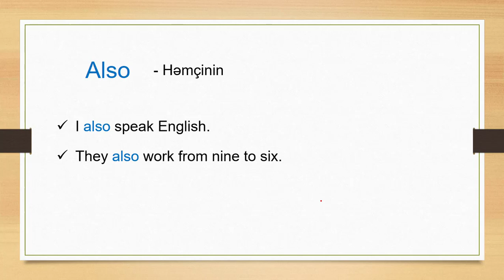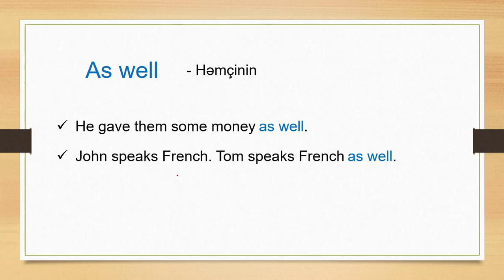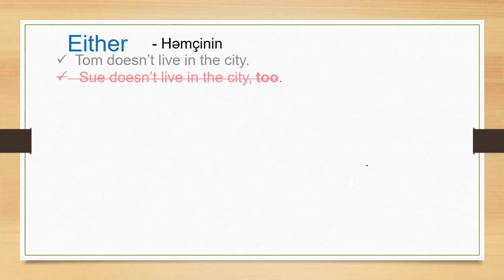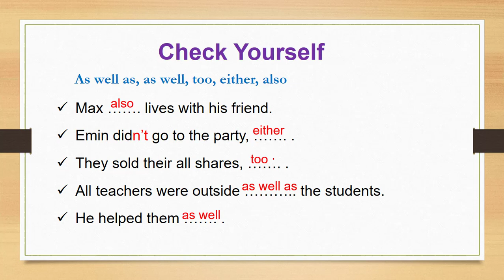İngilis Dili - (too, as well, as well as, also, either)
Salam, Dəyərli dostlar!
Bu videoda ingilis dilində "həmçinin, eləcə də" mənalarını verən (too, as well, as well as, also, either) sözlərini və işlənmə məqamlarını öyrənəcəksiniz.
Hamınıza uğurlar!